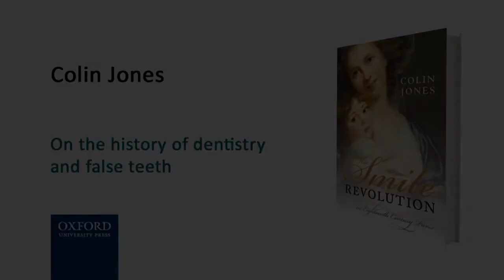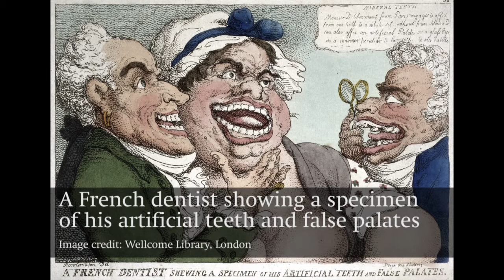The history of dentistry and the white-toothed smile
Colin Jones describes the emergence of porcelain dentures, which reflected and promoted the emergence of the white-toothed smile in late eighteenth-century France. He describes how the invention sometimes backfired. It was only in the twentieth century that dentistry for the sake of the smile came to predominate.